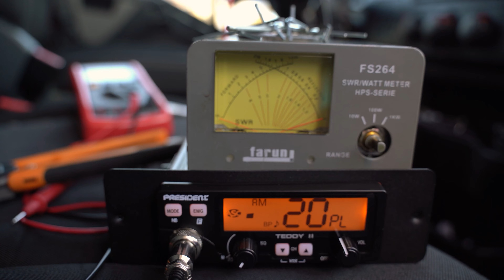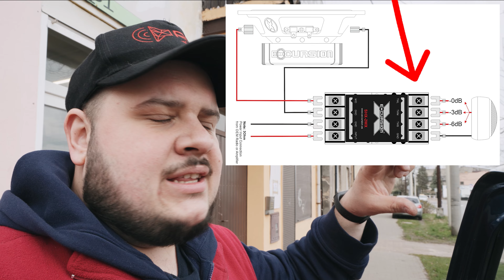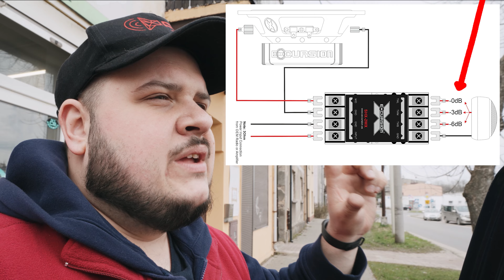Jeep Grand Cherokee ZJ 2 raz w naszym warsztacie Polaryzacja głośnika Excursion SHX-652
Siemkano!!!
*PAMIĘTAJCIE O SPECIALU NA "1000" SUBÓW, ROZDAMY FIRMOWE CZAPY !!!*

Dzisiaj na warsztat wjechał *Jeep Grand Cherokee ZJ* z seryjnymi głośnikami *"Infinity Gold"*.
To już druga wizyta w naszym punkcie, wcześniej montowaliśmy radio 1din *Kenwood z DSP* oraz przedni zestaw głośników component odseparowany *Excursion SHX-6c*.
Dodatkowo podzielę się z Wami, wiedzą jak sprawdzić polaryzację głośnika czyli bardziej po ludzku czy kabelek plusowy jest wpięty w plus od głośnika. Fachowo jest to Polaryzacja głośnika.

Przód seryjny zamieniliśmy na głośniki: *Excursion SHX-6C*
Tył seryjny zamieniliśmy na głośniki: *Excursion SHX-652*

_*Siedziba / Zawiercie*_
RMS Pro Car Audio i CB
ul. Towarowa 14
42-400 Zawiercie